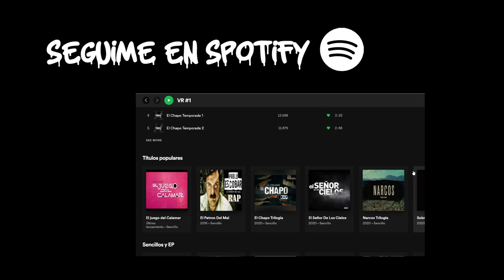ROSARIO TIJERAS ** COLOMBIA ** - VR 🇨🇴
Rap de la serie Colombiana.